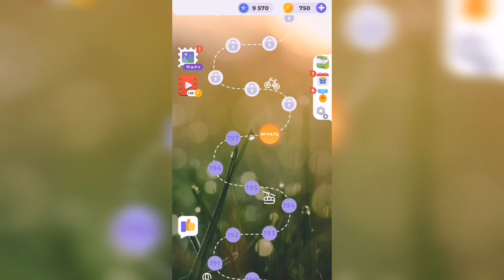Линия слова / Отдых у моря / Уровень 198